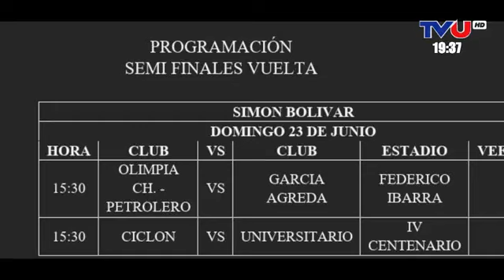SPORT 9 con MARIO GARZÓN y SERGIO DOMINGUEZ.